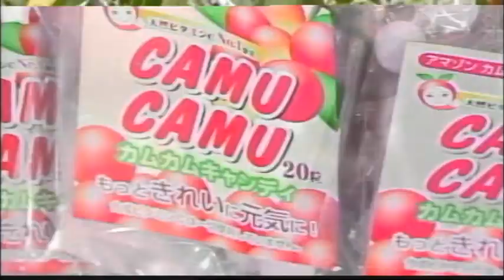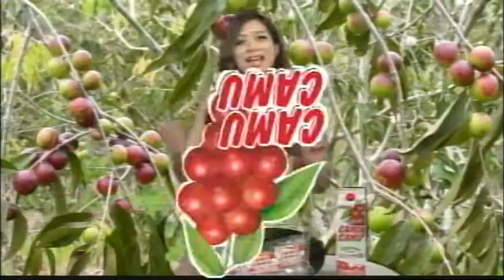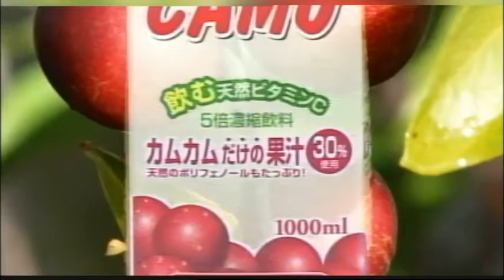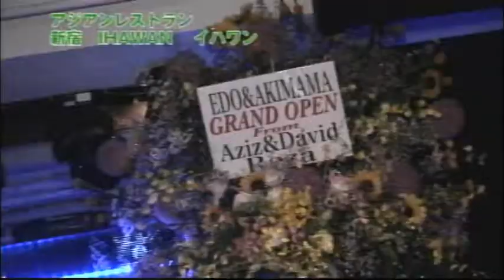ムーパル 春の新番組紹介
2014年春から始まる番組の一部紹介。電撃ネットワークの新番組とは如何に